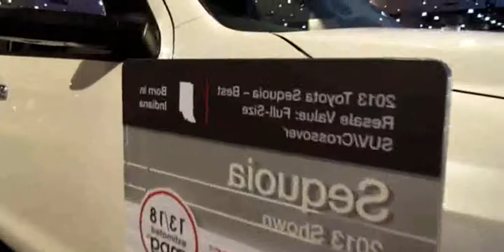2013 Toyota Sequoia Platinum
2013 Toyota Sequoia Platinum

2013 toyota sequoia platinum 4wd
2013 toyota sequoia platinum review
2013 toyota sequoia platinum for sale
2013 toyota sequoia review
2013 toyota sequoia platinum specs
2013 toyota sequoia platinum interior
2013 toyota sequoia floor mats husky
ĞĞ±Ğ·Ğ¾Ñ€, Ñ‚ĞµÑÑ‚ Ğ´Ñ€Ğ°Ğ¸Ì†Ğ² Toyota Sequoia Platinum (Ğ¢Ğ¾Ğ¸Ì†Ğ¾Ñ‚Ğ° Ğ¡ĞµĞºĞ²Ğ¾Ñ) 2013
2013 toyota sequoia platinum review
2013 toyota sequoia platinum for sale canada
2013 toyota sequoia